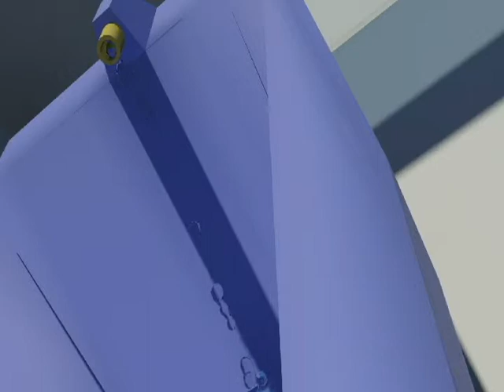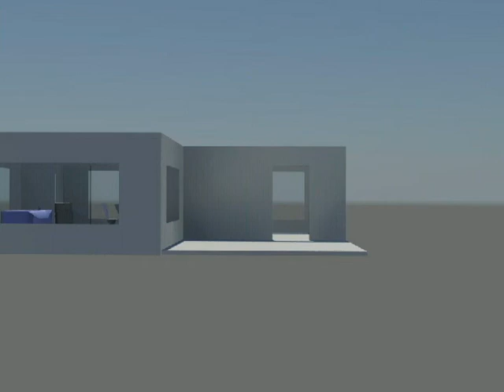3D animation under sun light